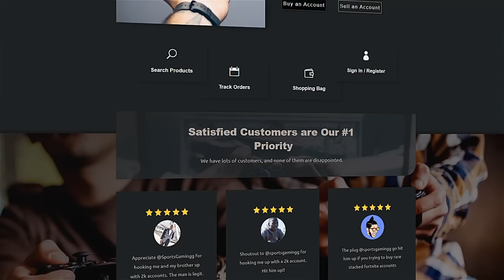WENT TO MY BROTHER'S 1ST BASKETBALL GAME AT HIS NEW SCHOOL...🏀👀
Get your stacked NBA2K Account!

GROOVY GANG!! Lets Get To 1M!

PS4 @BJGROOVY